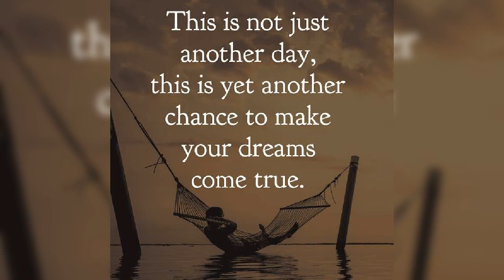Morning vibes whatsapp status morning vibes whatsapp status bgm best morning vibes whatsapp status